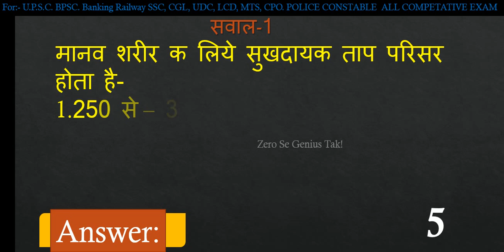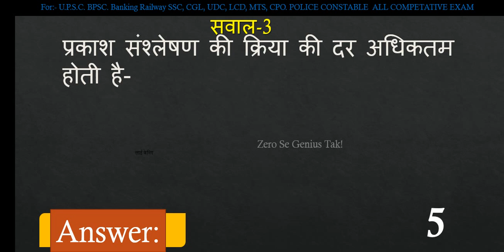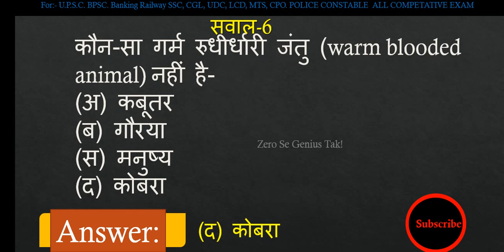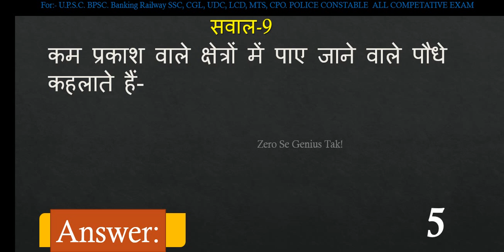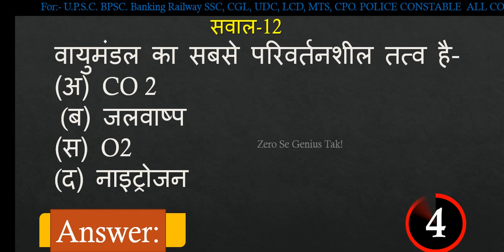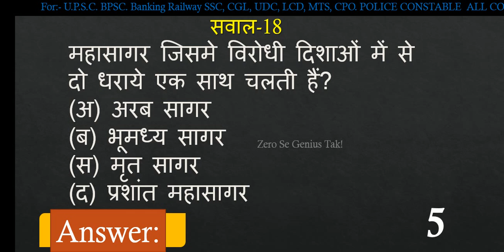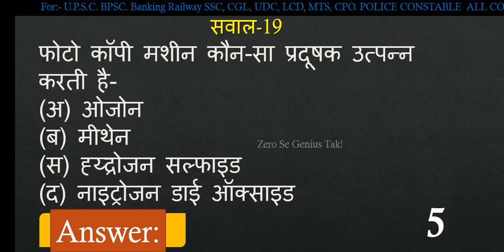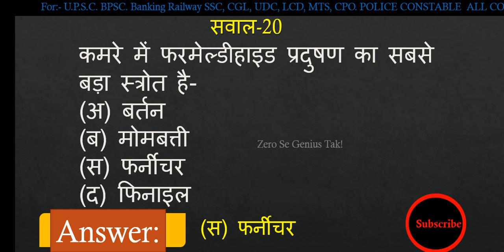Railway Group D Exam test | Science gk for Railway group d exam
Hear is 20 science questions and answers